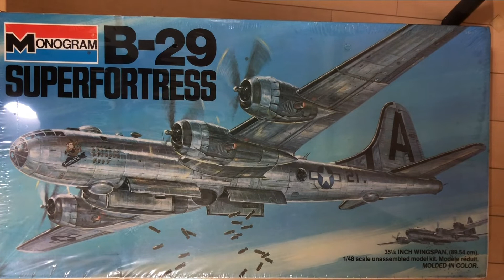[Plastic Model] B-29 Super Fortress1:48 Part3 [Brush Painting]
I'd like to make B-29 Super Fortress by brush painting.